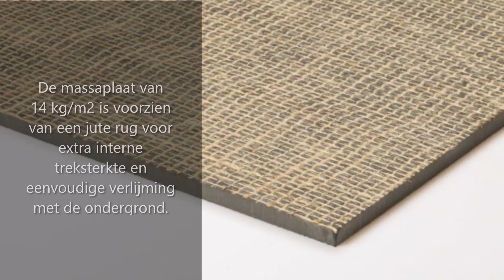Productvideo EASYmass Geluidsisolerende massaplaten | EASY Noise Control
EASYmass geluidsisolerende massaplaten bieden een hoge massa bij een geringe dikte. Hierdoor zijn ze ideaal voor het verhogen van de geluidsisolatiewaarde. De EASYmass massaplaten hebben een afmeting van 125 x 100 cm. De EASYmass 7,5 kg/m2 heeft een dikte van 3 mm, de EASYmass 14kg/m2 heeft een dikte van 7 mm. Het type van 14 kg/m2 is voorzien van een jute rug voor extra interne treksterkte en eenvoudige verlijming met de ondergrond.

Voordelen:
– Verhoogt geluidsisolatiewaarde van o.a. vloeren
– Hoge massa bij geringe dikte (3 mm)
– Gewicht: 7,5 kg/m2 of 14 kg/m2
– Uitstekend voor geluidsisolatie van lichte scheidingsconstructies

Al ruim 10 jaar is EASY Noise Control specialist in akoestiek en geluidsisolatie. Wij produceren, leveren en monteren akoestische oplossingen tegen galm in gebouwen. En we leveren akoestisch materiaal direct uit eigen voorraad.

Nodig één van onze specialisten uit, bezoek onze showroom of bestel zelf uw oplossing in onze webshop.

- Een team van 40 specialisten staat voor u klaar
- Meer dan 500 projecten per jaar
- Altijd een eerlijk advies
- Grote showroom te De Meern